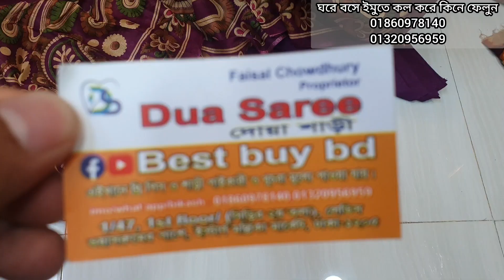puja collection most gorgeous party three piece collection.